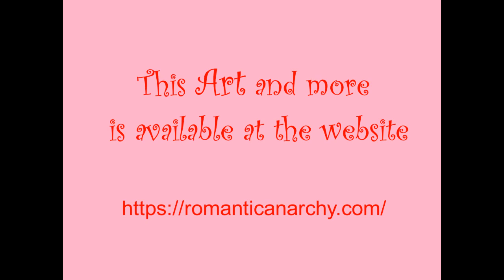Lulu's Romantic Anarchy Art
I love art.  I cannot remember a time when I did not feel  passionate about it. As a child, finger painting stands  out as a happy memory. I loved the slipperiness of the paints and the bold approach they allowed me to take for any subject.  I had immediate access to what defines the look and feel of my work today—that is, big, bold energy applied with my own two hands. My longtime Russian master, Leonid Gervits, conducted a search for my particular genre.  He found me in Germany somewhere around the mid 1800s among the Romantic Anarchists of that time. He showed me several pages of work that looked like mine. I agreed with the comparison and liked the mental image. No question—I am a romantic; anarchy inhabits my soul.

In college, I minored in art and have taken classes and workshops since that time.  My work is distinctive. For lack of a better explanation, I believe this distinctiveness is a result of having a good eye—an unquestionable gift from God. For me it will always come down to a question of beauty. Ralph Waldo Emerson stated “If eyes are made for seeing, then beauty is its own excuse for being.”  I cannot improve upon that observation. I find my subject and begin to render something romantically, poetically beautiful. That is it for me, the sum total. I offer no excuses for the time I spend in the tangible pursuit of loveliness that haunts my days, far into the night.

-Linda Leckey